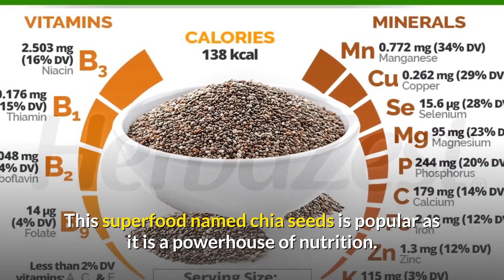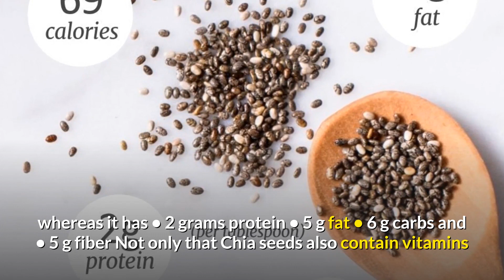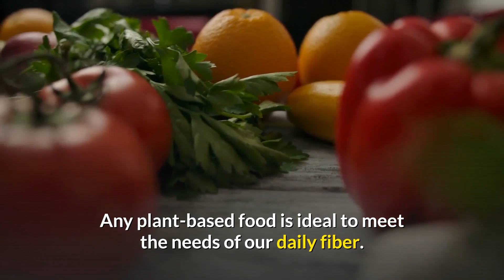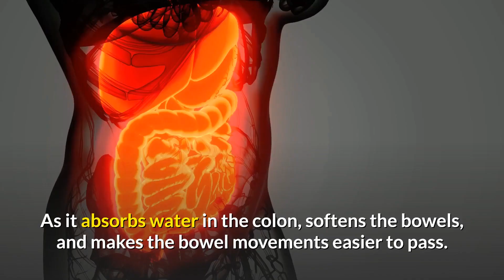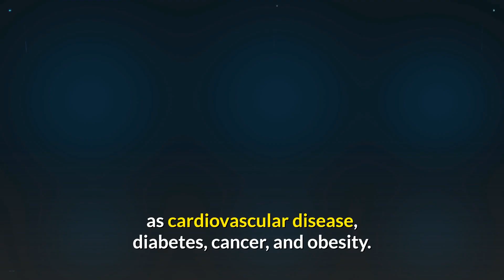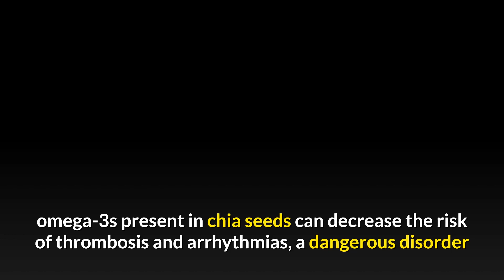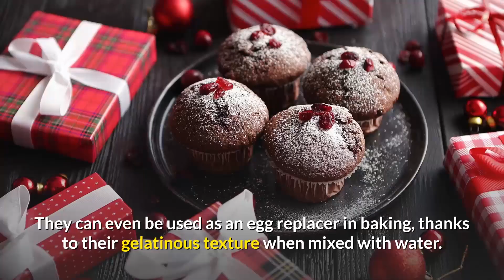7 Proven Health Benefits of Chia Seeds | Amazing Benefits of Chia Seeds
7 Proven  Health Benefits of Chia Seeds | Amazing Benefits of Chia Seeds

Chia is a food that has become very popular in recent years, because of its numerous health benefits. Chia seeds have become one of the most popular superfoods in the health community. The chia seed is nutrient-dense and packs a punch of energy-boosting power. Here are 7 amazing health benefits of Chia seeds. Weight Loss Fiber in chia seeds helps you feel full for longer. Skin Care High antioxidant capacity can repair skin cells and prevent further damage. Regulates Blood Sugar It reduces insulin resistance and decreases the high levels of insulin in the blood. Heart Health Omega-3 fatty acids content can enhance heart health and prevent any heart-related ailments. Boost Energy Packed with B vitamins, zinc, iron, and magnesium &ndash; all of which help boost energy. Digestive health High in dietary fiber, chia seeds benefit bowel regularity and healthy stool. Fights Breast Cancer Good source of alpha-linolenic acid, which can help prevent breast cancer.

Chapters
0:00 Intro
2:00 Chia and the Power of Fiber
2:38 Weight Loss
3:18 Treating diverticulosis
3:38 Cardiovascular disease
4:14 Reduced Calories for diabetes patients
4:55 Digestion and Detox
5:11 Omega-3s